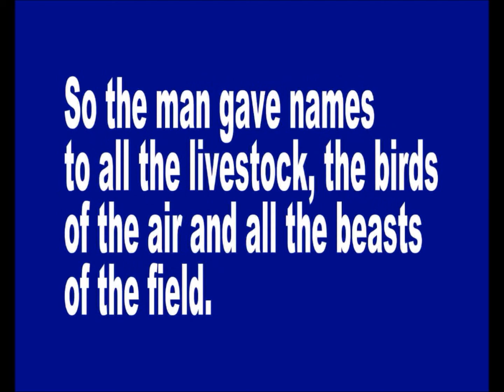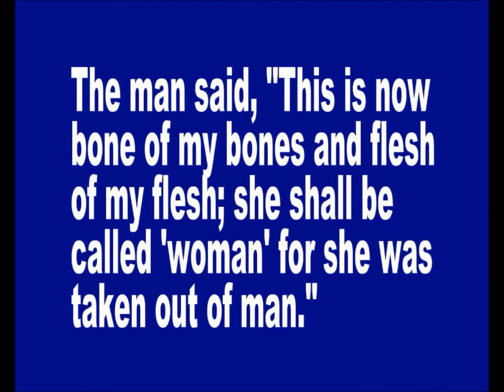Marriage Between One Man and One Woman narration and music.wmv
As taken from Genesis 2:18-25